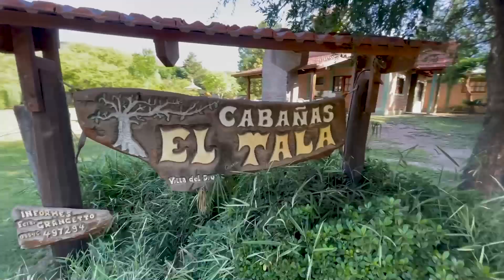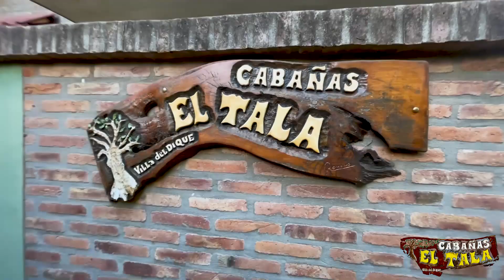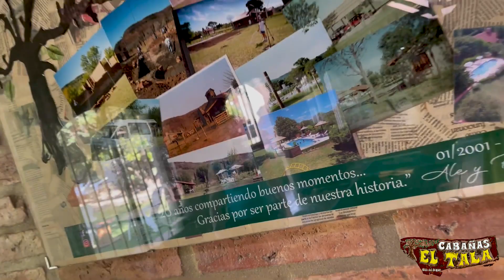Cabañas El Tala - Villa del Dique - Córdoba